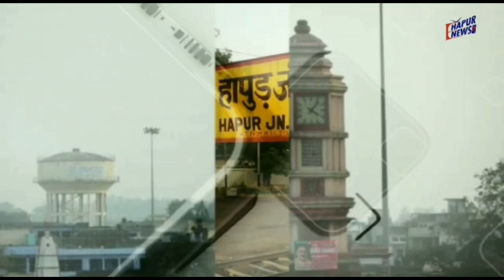शरारती तत्वों ने पहुंचाया किसानों को नुकसान, काटे हरे पेड़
जनपद हापुड़ के थाना बाबूगढ़ क्षेत्र के गांव बनखंडा में कुछ शरारती तत्वों ने तीन किसानों के खेतों में जमकर उत्पात मचाया। गुरुवार की सुबह जब किसान खेतों पर पहुंचे तो मामले की जानकारी हासिल हुई और स्थिति को देखकर वह दंग रह गए। किसानों ने पुलिस को तहरीर देकर मामले में कार्रवाई की मांग की है।
गांव बनखंडा निवासी किसान गगन ने बताया कि बीती रात किसी समय कुछ शरारती तत्व बनखंडा के जंगलों में स्थित खेतों में आ धमके और रंजिश के तहत उन्होंने किसान योगेश शर्मा पुत्र बनारसीदास, किसान तेजिंदर राणा पुत्र राजेंद्र सिंह व किसान राम किशोर त्यागी पुत्र चंदन त्यागी के खेतों में नुकसान पहुंचाया।
इस दौरान योगेश शर्मा के खेतों में कुएं की छत का टीन शेड उखाड़ दिया, विद्युत मीटर को भी नुकसान पहुंचाया और एक बैटरा शरारती तत्व अपने साथ ले गए। तेजिंदर के खेतों में लगे करीब 35 हरे भरे पेड़ों को भी आरोपियों ने काट दिया। वहीं राम किशोर के खेतों में रखे करीब दो बुग्गी भूसे और चार बुग्गी पराली को आग के हवाले कर दिया। नुकसान देखकर किसानों में गुस्सा है जिन्होंने पुलिस को तहरीर देकर मामले में कार्रवाई की मांग की है। ग्रामीणों का कहना है कि षड्यंत्र के तहत किसानों को नुकसान पहुंचा गया है।